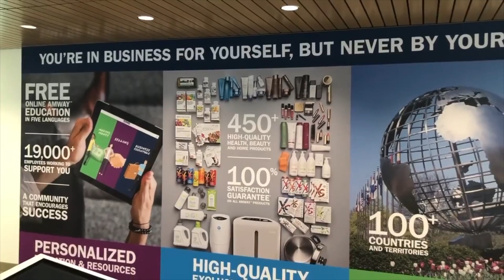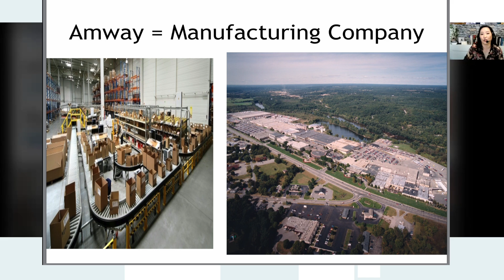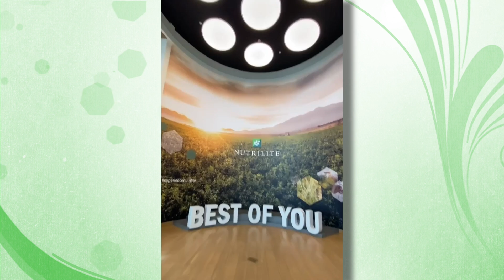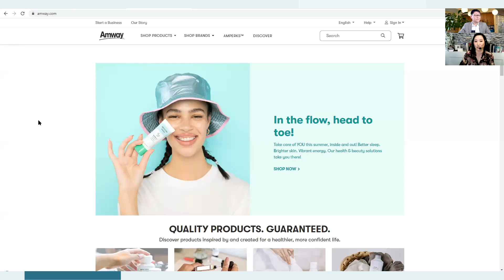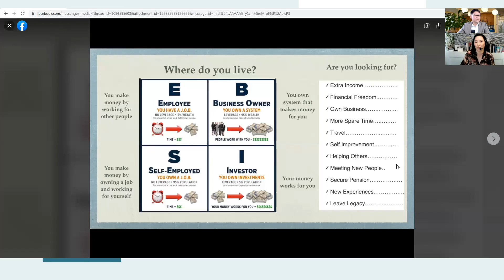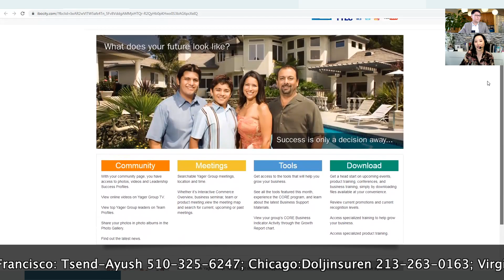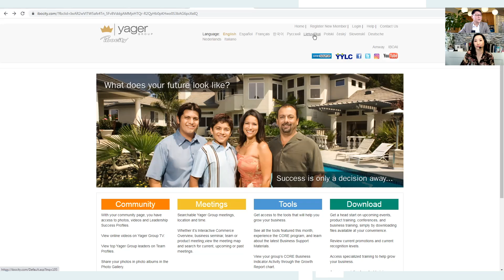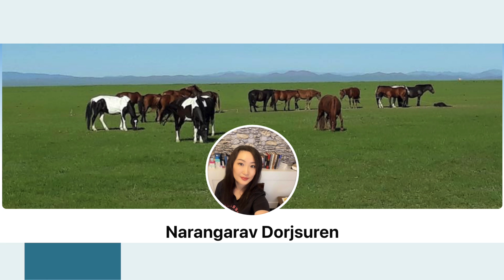TUGULDUR TV ЯРИЛЦЛАГА: AMWAY БИЗНЕС ЭРХЛЭГЧ Д.НАРАНГАРАВ. PASSIVE ОРЛОГОТОЙ БОЛОХ АРГА.